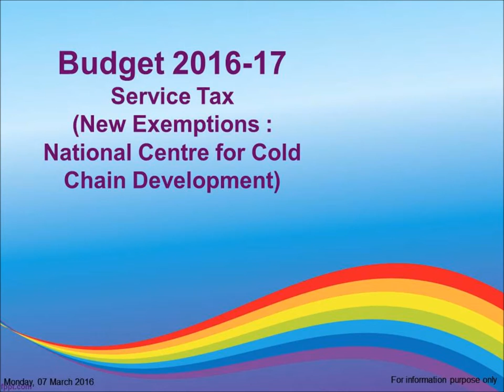"Service tax- New Exemption (National Center for Cold Chain Development)(Budget 2016)"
Budget 2016-17

Service Tax Amendments

Services provided by National Centre for Cold Chain Development are being exempted from Service Tax with effect from 1st April, 2016.